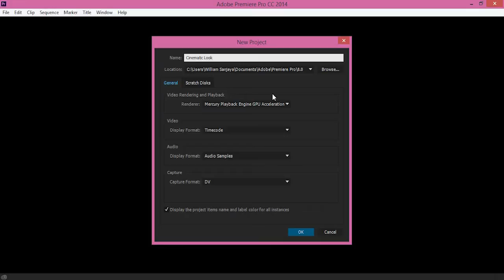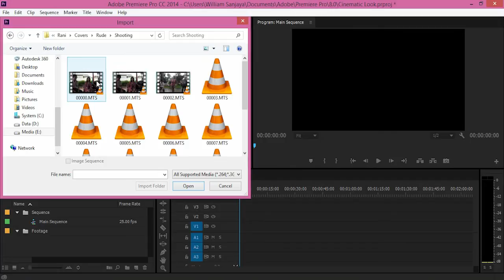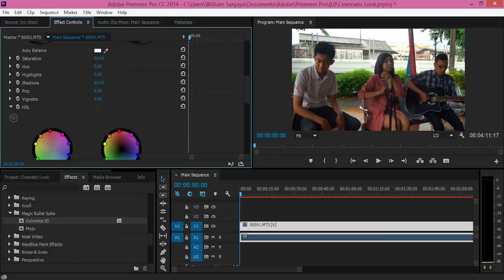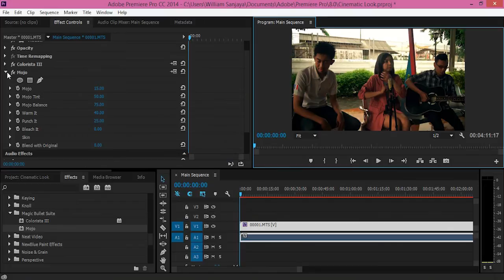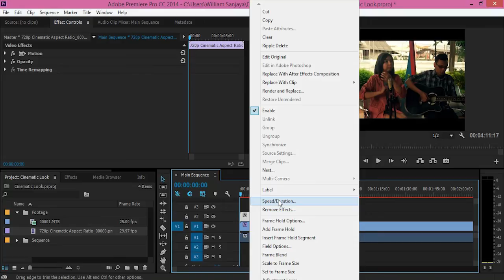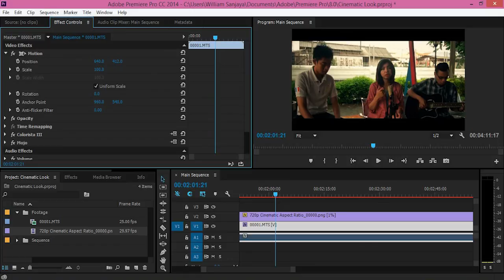Creating Cinematic Look on Your Footage in Adobe Premiere Pro + Free download link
In this video you'll learn how to make cinematic look on your videos by Color Grading and Color Correcting using Red Giant Plug-ins in Adobe Premiere Pro. You can download plug-ins in describtion below.

Instead of creating black layer on Adobe After Effects to add Cinematic Aspect Ratio, i decided to create 2.35:1 Aspect Ratio that can be imported in Adobe Premiere Pro directly. So you can download it on describtion below.

Plug-ins Used:

Red Giant Magic Bullet Suite